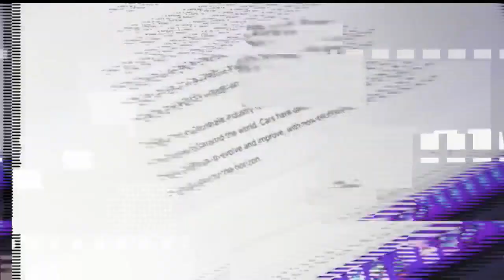Chatbots and your kids: What teachers have to say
Freshman English teacher Allicyn Tocco knew something was up when reading some of her students' assignments.